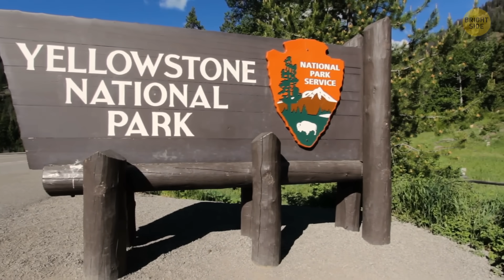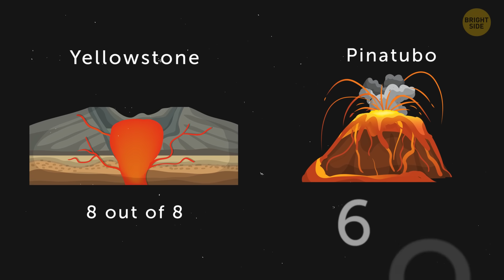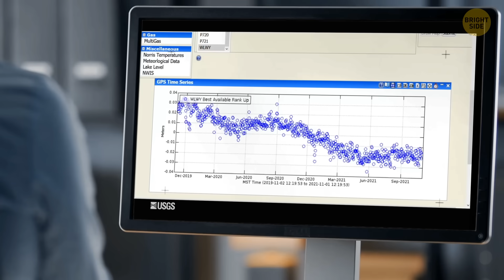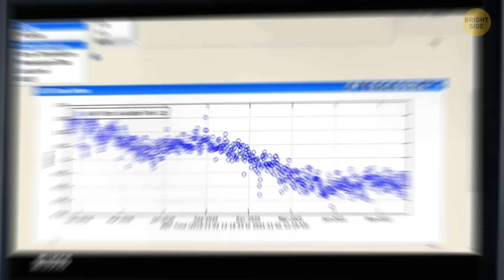The Ground Over Yellowstone Is Rising – Is It Going to Erupt?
The ground at Yellowstone is doing this weird rising thing, and naturally, it's got people wondering if we're in for a volcanic show. Geologists say it's not as simple as "up goes the ground, boom goes the volcano." Apparently, there are all sorts of factors at play, and Yellowstone is like a geological puzzle. The rising ground could just be a normal thing, or it might mean some underground magma shenanigans. But don't grab your emergency kit just yet – scientists are keeping a close eye on it, and for now, it's more of a "let's see what happens" situation.